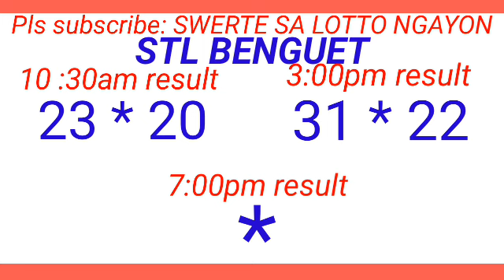STL - BAGUIO,BENGUET June 26, 2024 2ND DRAW RESULT